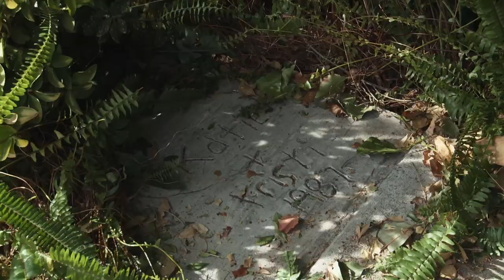Paranormal Activity – The Ghost Dimension (2015) Trailer, deutsch